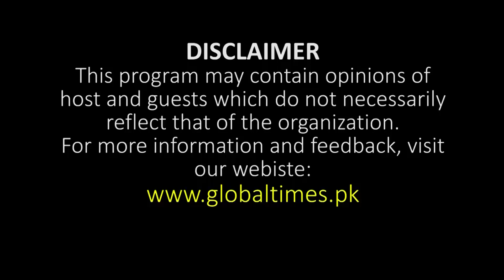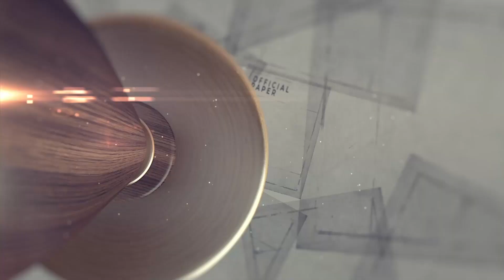Shehla Raza Confronts PMLN Position on Elections | PPP vs PMLN | Global Times Pakistan